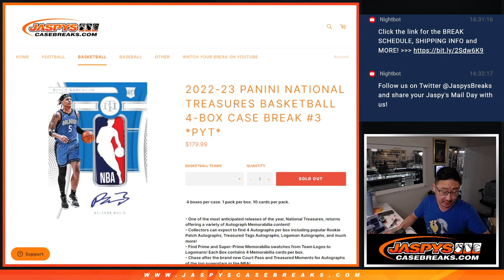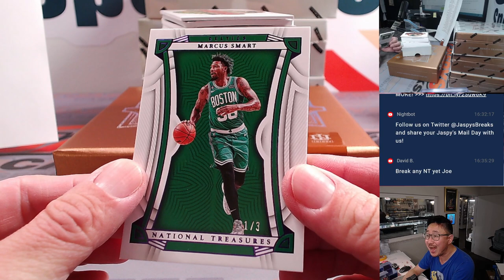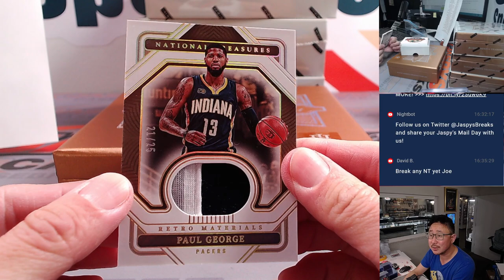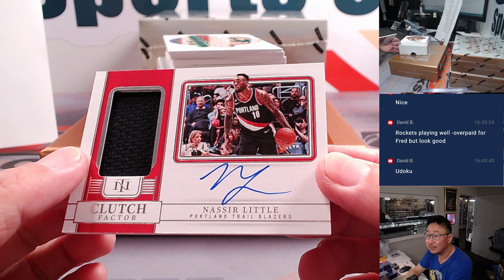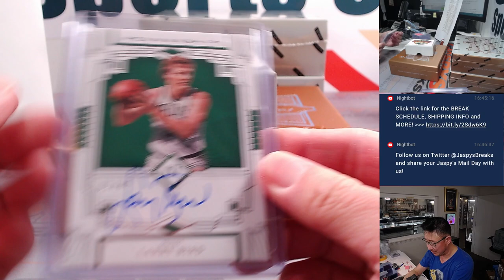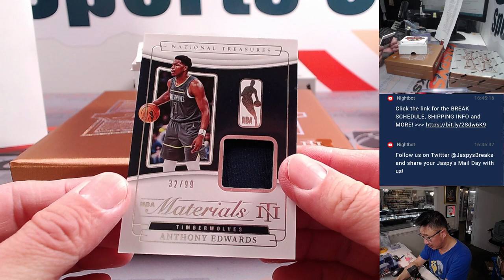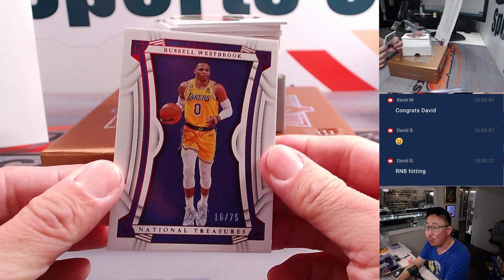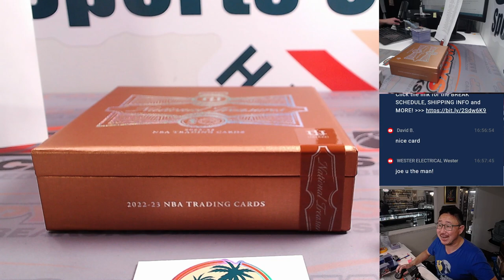M, 11.20.23 - 2022-23 PANINI NATIONAL TREASURES BASKETBALL 4-BOX CASE BREAK #3 *PYT*